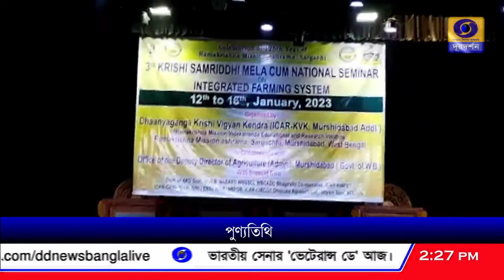কৃষি সমৃদ্ধি মেলা এবং কৃষি ও বিজ্ঞানভিত্তিক আলোচনা চক্রের আয়োজন, অনুষ্ঠান চলবে ১৬ জানুয়ারি পর্যন্ত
রামকৃষ্ণ মিশনের প্রথম শাখা কেন্দ্রের প্রতিষ্ঠার ১২৫ বছর পূর্তি উপলক্ষ্যে কৃষি সমৃদ্ধি মেলা এবং কৃষি ও বিজ্ঞানভিত্তিক আলোচনা চক্রের আয়োজন, এই অনুষ্ঠান চলবে ১৬ জানুয়ারি পর্যন্ত।